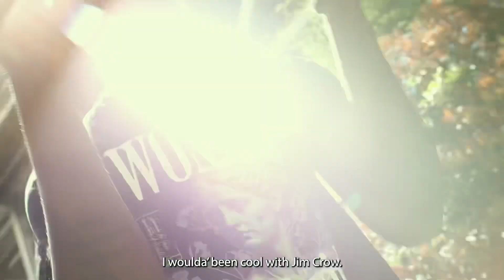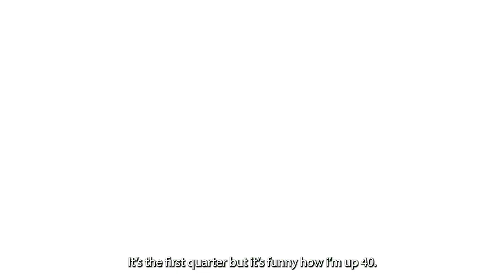Gherb - Max Payne (Official Music Video)